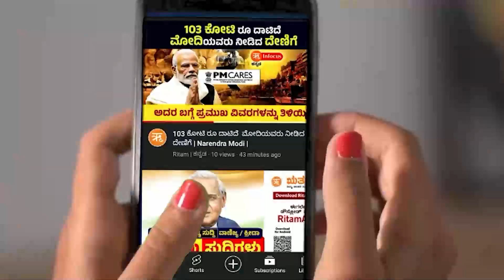ಋತಂ ಕನ್ನಡ ಈ ದಿನದ ಪ್ರಮುಖ ಸುದ್ದಿಗಳು 23-01-2023 | Ritam Kannada Today's Top news